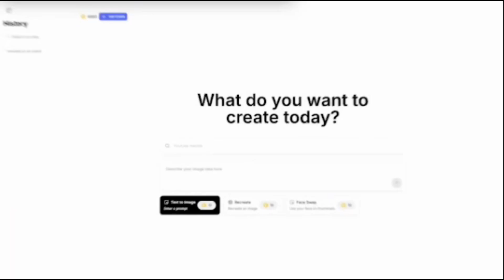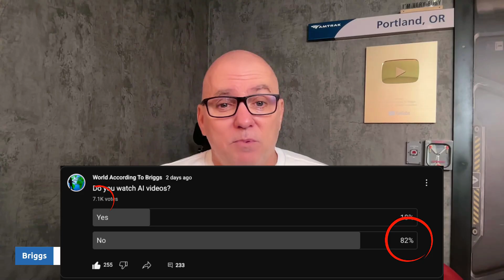What Happened To MrBeast's AI Project?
Let's examine the landscape of ai generated videos and how they influence the YouTube automation scene. This naturally leads to a conversation about ai content creation and its effects on the future, including future forecasts. As we navigate this new era, it's crucial to understand the role of artificial intelligence in shaping content strategies.

I would love to hear about these videos in the comment section if you enjoy them.

NONE.